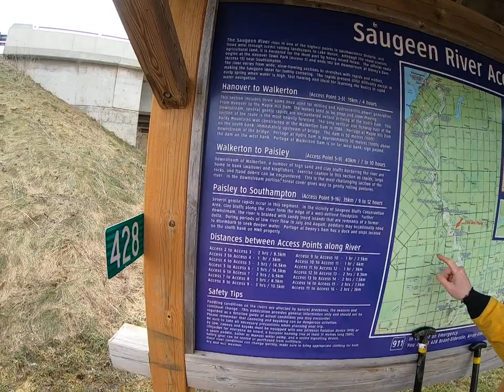2022 04 02 Saugeen River Walkerton to Access Point # 8 GH010873